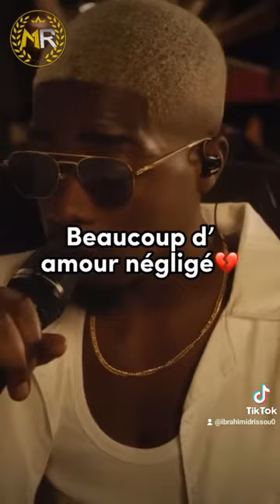12 septembre 2023